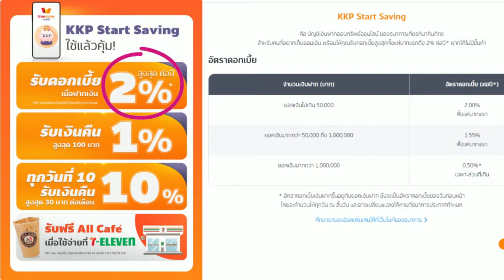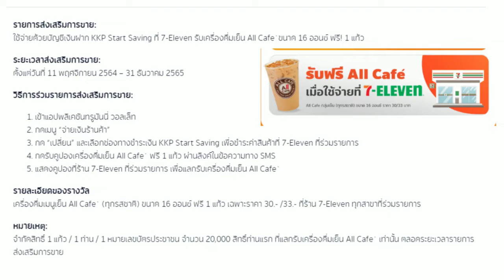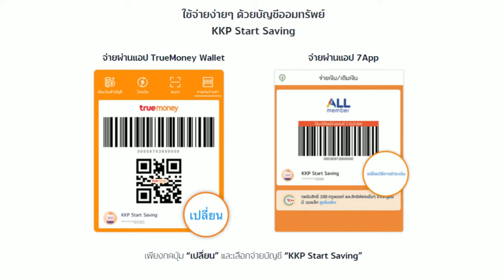ได้ทั้งจ่าย ได้ทั้งออม กับ KKP (True Money Wallet)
ดอกสูงสุด 2% ได้เงินคืน แถมมีกาแฟฟรีกิน
กับ KKP Start Saving  โดยเปิดผ่านแอป True Money Wallet

เลี้ยงกาแฟ เลี้ยขนมทีมงานได้ที่ :